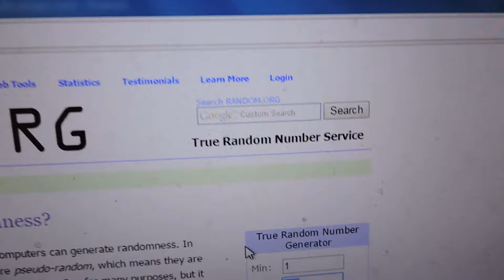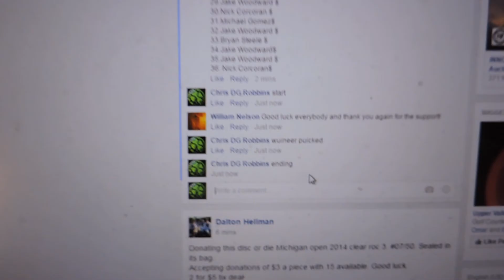William Nelson 10/31/16